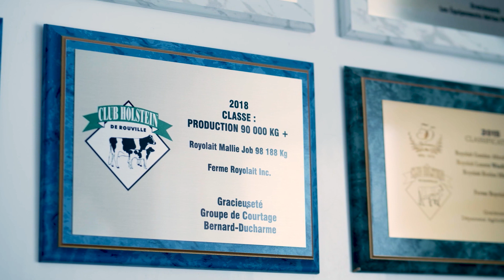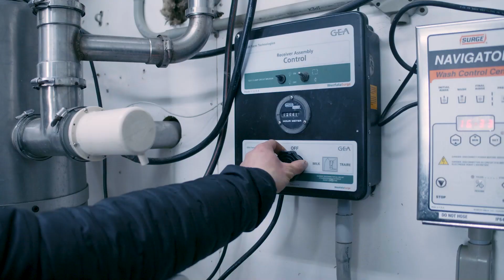Maître-éleveur 2020 - Ferme Royolait inc. (ROYOLAIT) d'Ange-Gardien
Ferme Royolait inc. (ROYOLAIT) , Maître-éleveur 2020

En janvier dernier, 7 élevages québécois recevaient le prestigieux titre de Maîtres-éleveurs 2020. Holstein Québec a pris le temps de les honorer lors de son dernier congrès. Vous trouverez donc ici-bas une vidéo vous permettant de vous remémorer cette magnifique soirée et d’apprendre à connaître notre septième récipiendaire. Félicitations à Ferme Royolait inc. (ROYOLAIT) d'Ange-Gardien - « Royolait, produire en beauté ! »